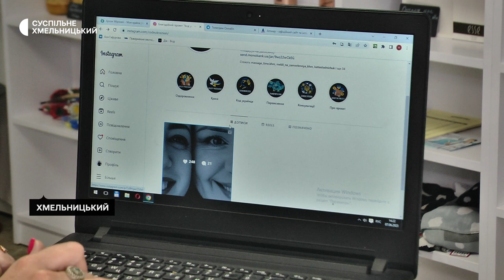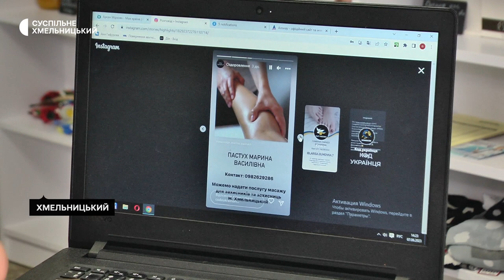Хмельничанки створюють платформу безплатної допомоги захисникам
Фахівців для надання безоплатної допомоги українським захисникам шукають у Хмельницькому сестри Анна Гафурова та Ольга Заверуха. Розповідають: хочуть створити всеукраїнську платформу допомоги «Код українця». Почали з себе: з квітня цього року роблять безкоштовно воїнам масаж. Чи багато є охочих долучитися  – дізнавалася команда Суспільного.